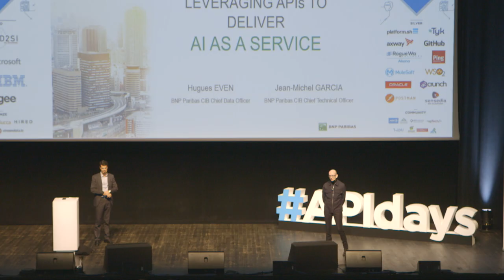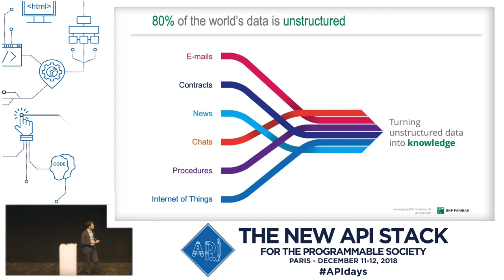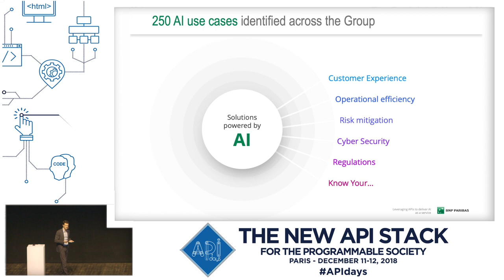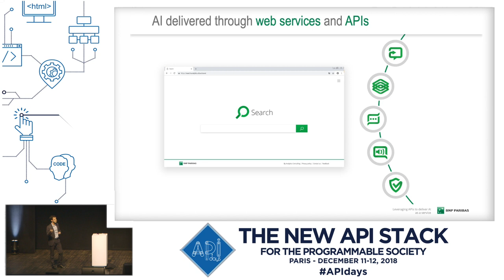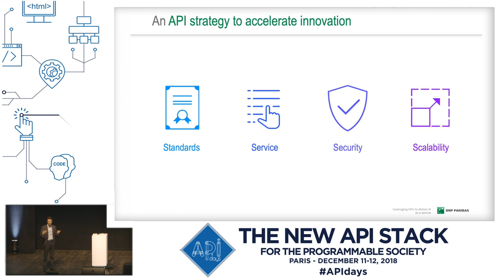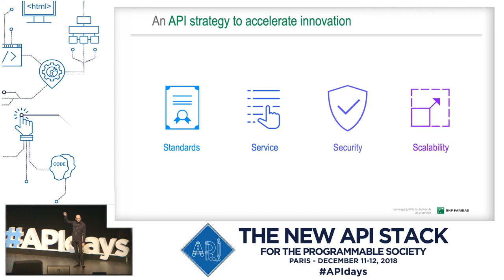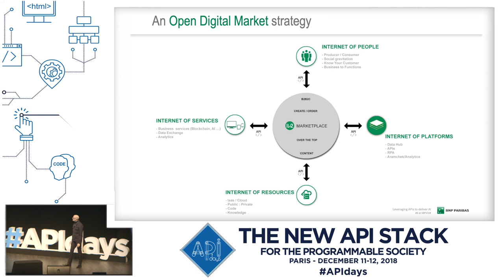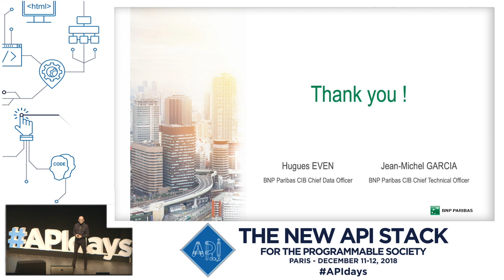Leveraging on APIs to Deliver AI as a Service, Jean-Michel Garcia CTO BNP Paribas APIdays Paris 2018